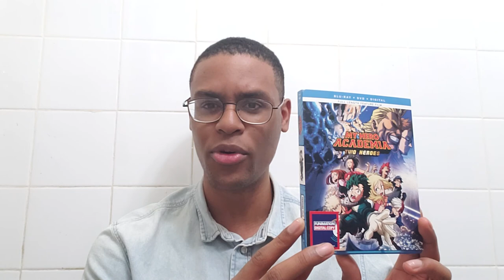My Hero Academia: Two Heroes Full Movie Review